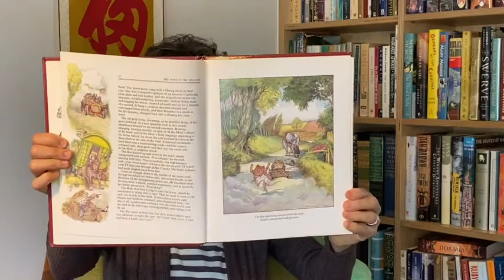Day 3 4th 6th Wind in the Willows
Today I continue reading The Wind in the Willows by Kenneth Grahame